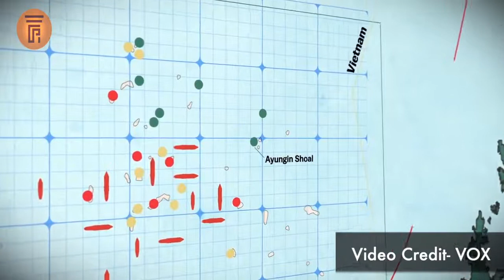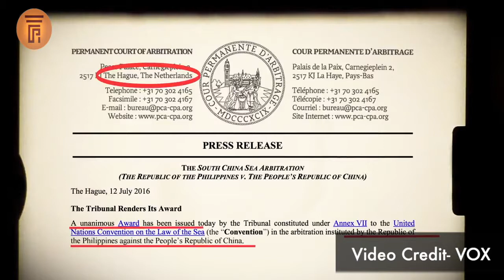तीसरा विश्वयुद्ध South China Sea में होगा। China-US Conflict in South China sea.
The South China Sea is an area of growing conflicts due to territorial claims by different countries. With respect to the Spratly Islands, different geographic features are reportedly occupied by claimants such as Taiwan, Vietnam, the Philippines, China, and Malaysia. The Paracels Islands are claimed by China, Vietnam, and Taiwan.
The South China Sea have been witnessing a lot of unfortunate conflicts in terms of economic interests, civilian security, and the environment in the recent past. The illegal construction of artificial islands and nuclear power plants on these fragile islands in the region raises severe environmental threats to the SouthChinaSea.

The South China Sea situation will only be settled when the bordering countries change their mindsets from one of sovereignty and sole ownership of resources to one of functional cooperation and cooperative management. India’s rising clout in the region due to enhanced economic cooperation would go a long way in resolving the disputes.

Video credit- VOX